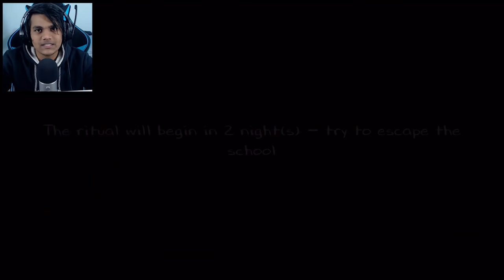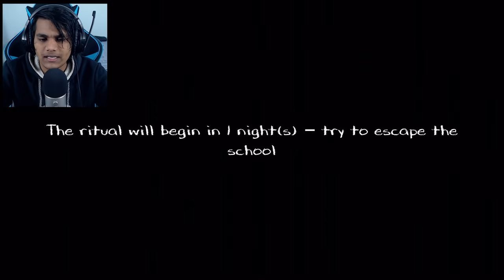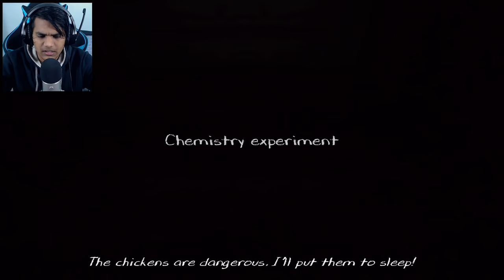Evil nun very Bad with new Vampire chickens 😡😡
Here we go again with our Evil nun Gameplay. She got some new pet chickens, weird alien like creatures. got a new house, a whole new school and and beautiful yard. We have to do a lot of stuff to get out of this school before she does her ritual. I have to find a key to escape.

🌟  I Post Epic Stuff Here -